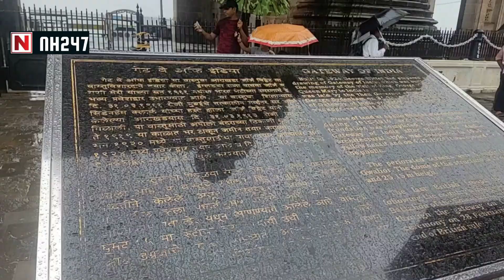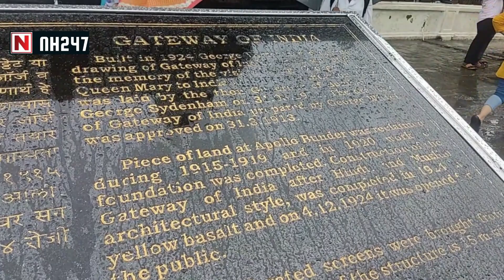Mumbai monsoon vlog, Short trip to Gateway of India and Nariman Point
Welcome to our enchanting journey through the rain-soaked streets of Mumbai in the mesmerizing monsoon2023 season! Join us as we embark on a thrilling vlog adventure, capturing the essence of India's financial capital during the most magical time of the year. We visited mumbai in july just before our trip to goa. Our flight to goa was from mumbai so we decided for a short trip to narimanpoint , gatewayofindia & Hotel TAJ.

Follow our channel  @NH247   for similar videos, vlogs and much more.
Please DM at Facebook messenger for any queries & complaints.